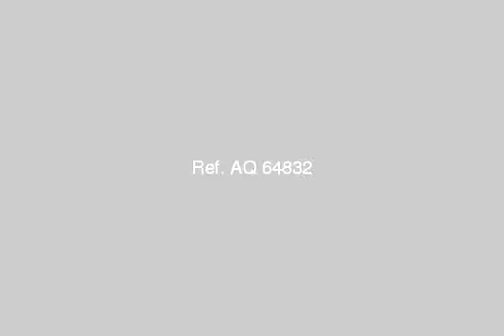Apartment For Sale In El Hanouvel Alexandria - mlseg.com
Apartment For Sale In El Hanouvel Alexandria فرصة للبيع شقة بزهراء العجمى بتقسيم هالة خلف قرية شهر زادخطوات من البحرمساحة 90 متر 2 نوم ورسبشن ومطبخ امريكانى وحمامتشطيب سوبر لوكس بالمفروشات والاجهزةبالدور الثانى علوى باسانسيرمدخل فاخر من الرخاممطلوب 110 الف جنية نهائى وكاشللاستفسار او - زهراء العجمى - Egypt Real Estate | Alexandria | El Hanouvel | Apartment For Sale